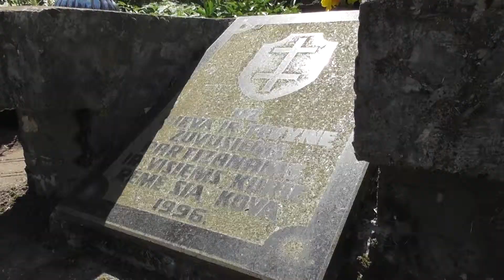GEDULO IR VILTIES DIENA. KAVARSKAS.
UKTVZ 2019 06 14